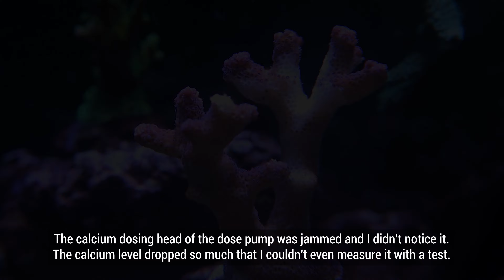Death in the Reef Tank | Reef Things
This also happened, which I was afraid would happen to me. My heart broke when I got home and saw this. What is the proven method for such cases?